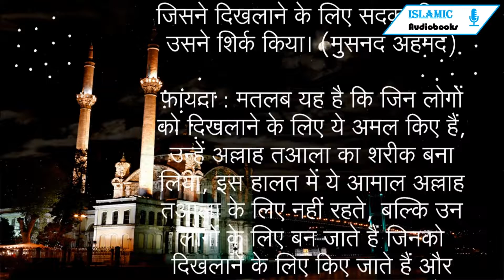Daily Hadees | दिखलाने के लिए आमाल मत किया करो ,ये शिर्क है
हज़रत शद्दाद बिन औस रज़ि फ़रमाते हैं कि मैंने रसूलुल्लाह सल्लल्लाहु अलैहि वसल्लम को यह इर्शाद
फ़रमाते हुए सुना : जिसने दिखलाने के लिए नमाज़ पढ़ी उसने शिर्क किया, जिसने दिखलाने के लिए रोज़ा रखा, उसने शिर्क किया और जिसने दिखलाने के लिए सदक़ा किया, उसने शिर्क किया। (मुसनद अहमद)

फायदा : मतलब यह है कि जिन लोगों को दिखलाने के लिए ये अमल किए हैं, उन्हें अल्लाह तआला का शरीक बना लिया, इस हालत में ये आमाल अल्लाह तआला के लिए नहीं रहते, बल्कि उन लोगों के लिए बन जाते हैं जिनको दिखलाने के लिए किए जाते हैं और उनका करने वाला बजाए सवाब के अज्ञाव का मुस्तहिक़ हो जाता है।

Pic Credit : Canva.com